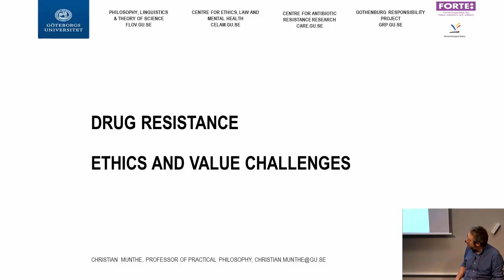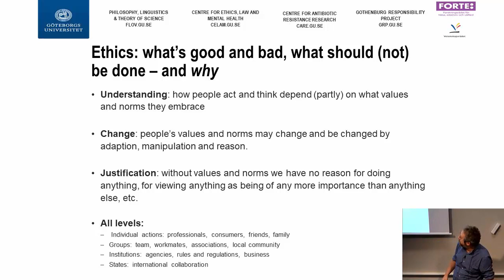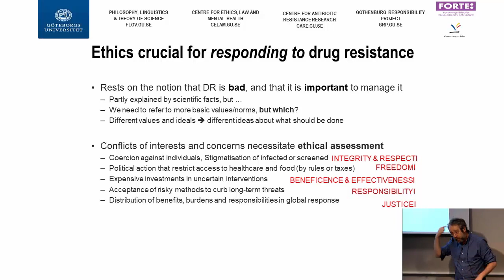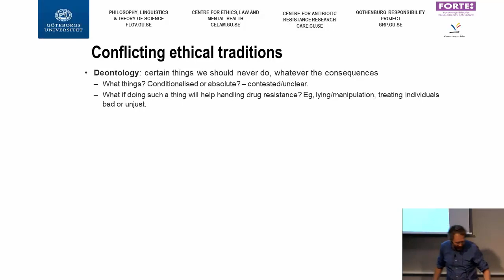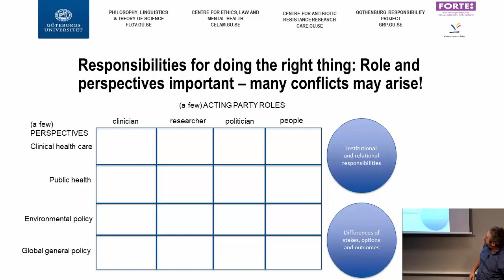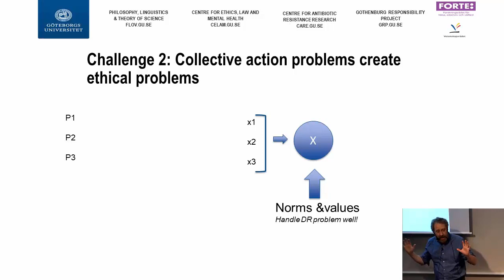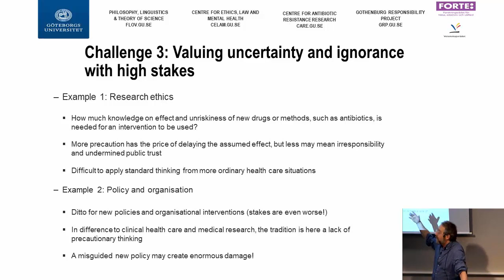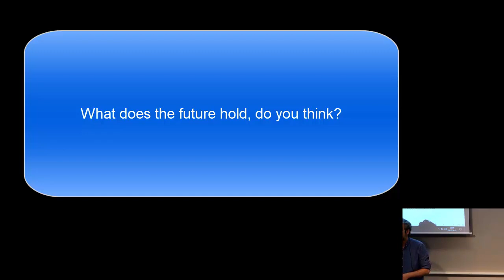Ethics of ABR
The problem of antibiotic resistance Lecture 8